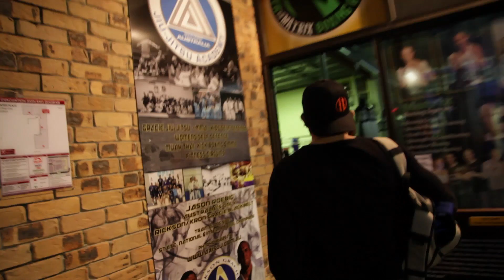Benny 'BLANCO' Alloway, documentary preview.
Take a look at our upcoming documentary on one of Australia's premier MMA fighters Benny 'BLANCO' Alloway. Benny is currently competing in the welterweight division for the UFC via the Australian series of 'The Ultimate Fighter'. This documentary features interviews with Blanco's coaches, training partners and family, find out how he made it into the UFC after only 2 years of combat sports training.

Filmed and edited by Nicholas J Grant, RECTANGLE IMAGES.